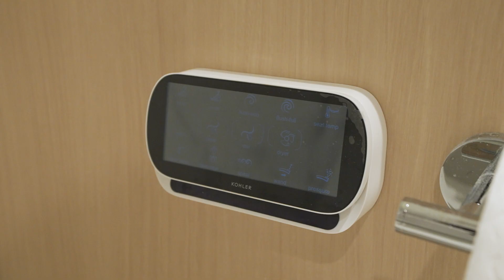New Listing: #909 - 8555 Capstan Way, Richmond (MLS R2937349)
Concord Pacific - Galleria - 1 Bed, 1 Bath Condo w/ spacious large living & dining area. Located steps away from the Capstan SkyTrain Station & Union Square providing easy access to grocery stores, coffee shops, hair salons, and restaurants. Just a 5-minute drive to Walmart, and within walking distance to Canadian Tire, T&T Supermarket, and Aberdeen Centre, the location is unbeatable. Includes: Miele 24' appliances (fridge, freezer, oven, gas stove, DW, washer & dryer), and a Panasonic microwave; Central AC and heating; Kohler smart toilet with bidet cleansing seat; 1 underground, gated EV-ready parking; 1 storage locker. Indoor swimming pool (under construction), karaoke room, social & study lounge. Easy to show.